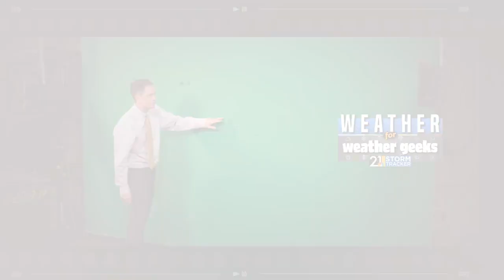June-Like Weekend Ahead! "Weather For Weather Geeks" 4/20/22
00:00 Intro
00:31 Reviewing Rain, Snow Stats
02:52 Today's Weather, Forecast Through Saturday
05:02 First 80 In 6 Months Coming Sunday
05:30 Cooler Next Week...Wet Too?